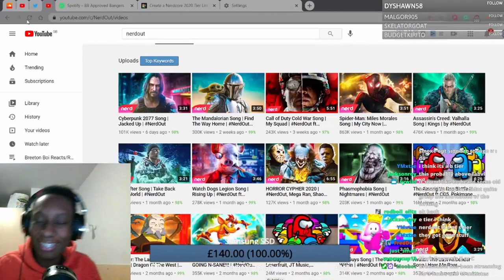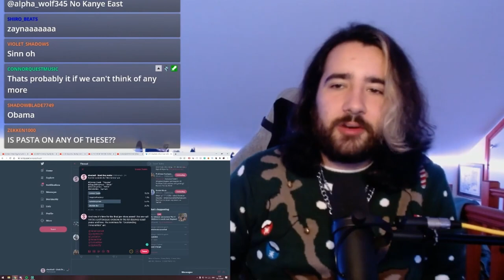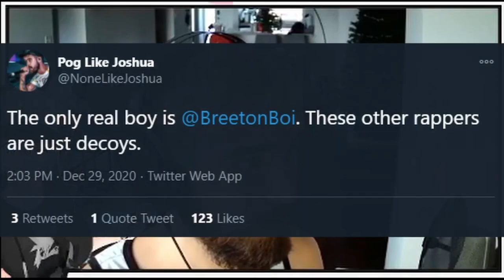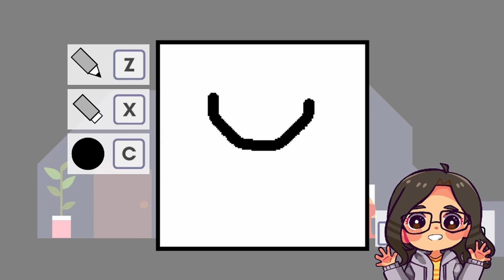PP Danglin' | Nerdcore & Friends Highlights #7 w/ RUSTAGE, NoneLikeJoshua, & more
PP Danglin' | Nerdcore & Friends Highlights #7 | Originally posted Dec 31, 2020

(0:00) Mir Blackwell has an issue with some select lyrics Pt. 1
(0:28) Gray Fox discusses his personal problems.
(0:36) Mir Blackwell has an issue with some select lyrics Pt. 2
(0:53) Rustage makes the classic Minecraft mistake
(1:35) Shwabadi has an outburst
(2:08) NoneLikeJoshua reacts to Breeton Boi's old contest entry
(2:41) OutcastRae accidentally deletes her art
(3:09) CamVGRB accidentally starts his stream
(3:38) Rustage pushes his horse too hard
(4:32) Shao Dow tells a story
(5:09) Thighhighsenpai enters the goose room
(5:49) Goose eats Thighhighsenpai's Cheesy Poofs
(6:09) BassedOlaf shows you what happens if you threaten his friends
(6:31) Bonecage opens a gift
(6:49) SophiaDere needs an adult
(7:04) MegaRan hears some profanity
(7:21) Minecraft Freestyle - Rustage
(8:01) NoneLikeJoshua plans to diss Chi-Chi
(8:19) Where's My Donut - Gray Fox